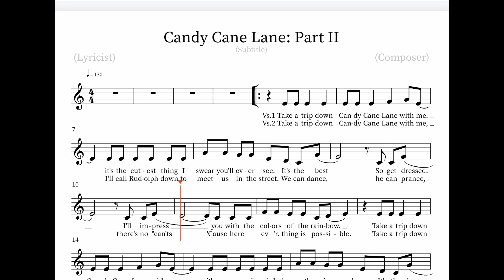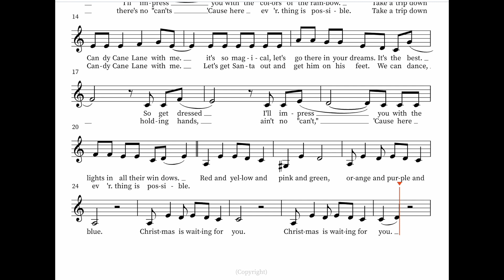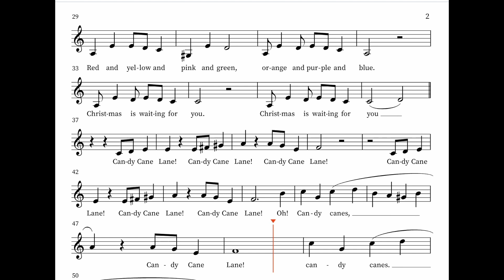Candy Cane Lane: Part II